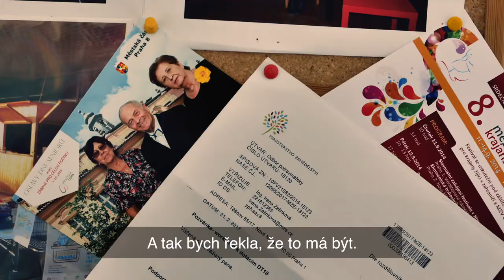Je příkladem člověčenství 💙 Věra Doušová laskavec 2018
„Mám ráda život a ničeho se nebojím předem. Každá dobrá věc musí dobře dopadnou,“ říká Věra Doušová, která ulehčila život už tisícům lidem.

Přes deset let vede pražskou pobočku Potravinové banky. Pomáhá tak lidem, kteří jsou v nouzi a nemají finance na jídlo. Zároveň zaměstnává lidi, kteří se potýkají s existenciálními problémy.  A spolu s manželem podniká výpravy do severských zemí, odkud potřebným dováží zdravotní pomůcky Pořádá letní tábory pro děti a festival pro krajany z celého světa. Kolik se toho dá stihnout za jeden život?

Za svou snahu nyní získala ocenění laskavec.